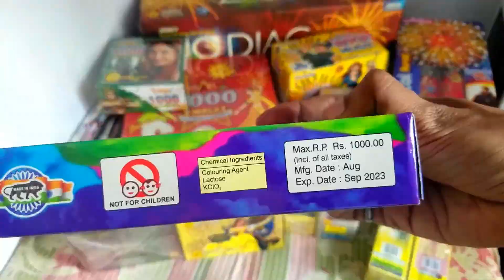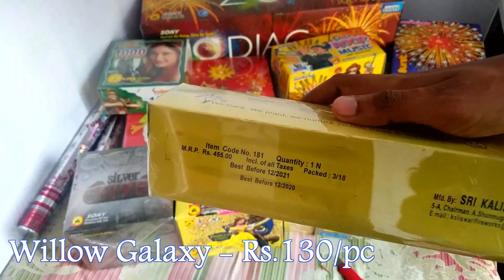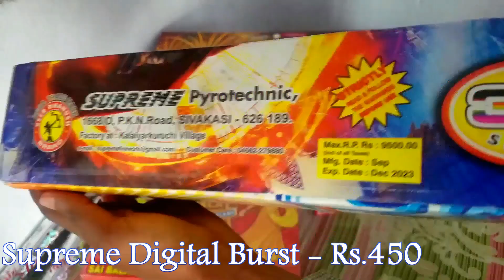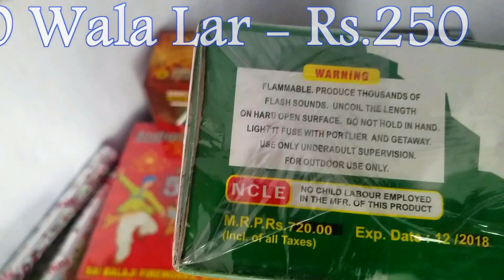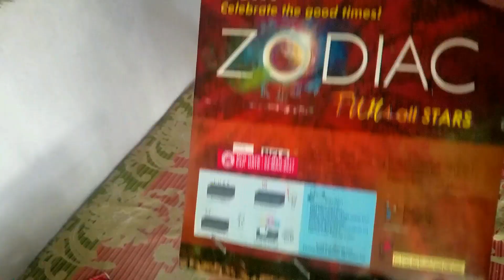Baraat Fireworks Stash for Marriage / Wedding Ceremony - Budget of Rs.5000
Baraat Fireworks Stash for Marriage / Wedding Ceremony in a Budget of Rs.5000.

So, in this video you are going to see a small stash of crackers for marriage or wedding ceremony in Baraat in India. The complete budget for this stash was Rs.5000. Here is a list of all the crackers shown in the video -
1. Indigo 5000 wala Garland lar
2. Indigo 1000 wala garland lar
3.  Willow Galaxy
4.  Peony Buds
5. Sony Fireworks Princess and the Frog 12 Shots colorful
6. Sony Fireworks Silver Spider 12 Shots
7. Party Popper
8. Sony Fireworks Magic Stars
9. Supreme Digital Burst
10. Supreme Rainbow Smoke
11. Sony Fireworks Zodiac Colorful 30 Big Shots
12. Supreme Rock Music 25 Shots